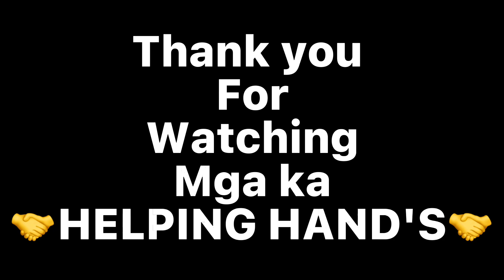FOIL PUMPING@ GENEVE PLADGE WITH INSANE WATER JUMP#Nelfa Sela Vlog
Summer time has a lots of activities lift and right so why not us lets go and find a right place for you where ever its just have fun🤝🇨🇭🤝